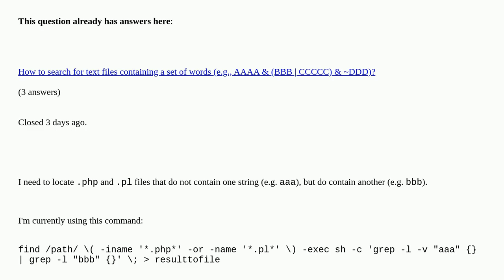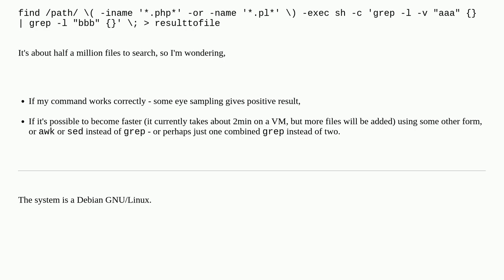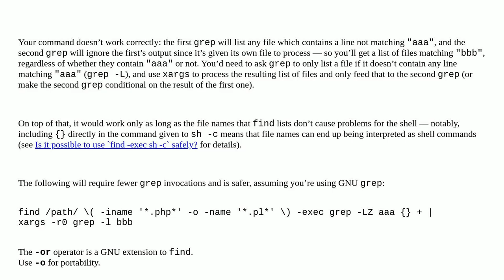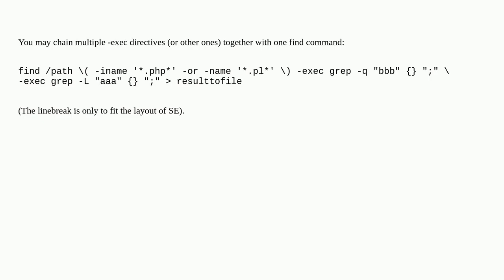Find files matching one pattern, but not another, using grep, awk or sed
Find files matching one pattern, but not another, using grep, awk or sed [duplicate]

A special thanks goes out to the community

  grep find awk pattern-matching sed